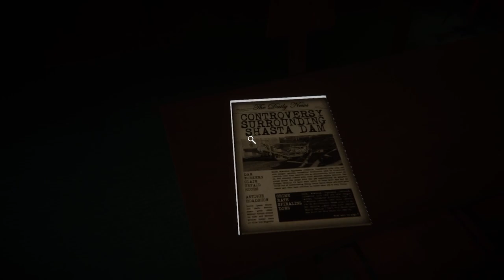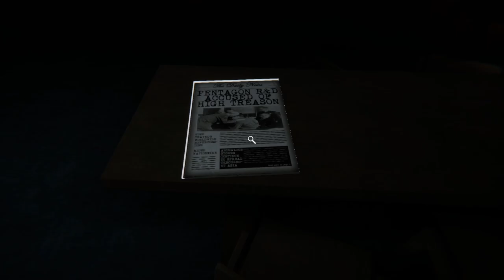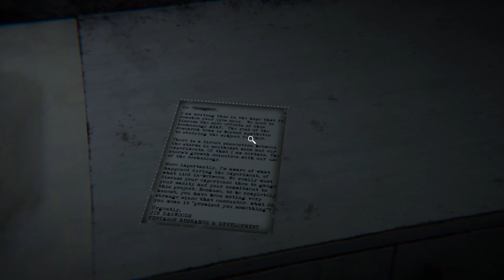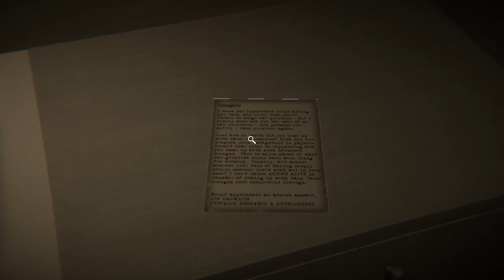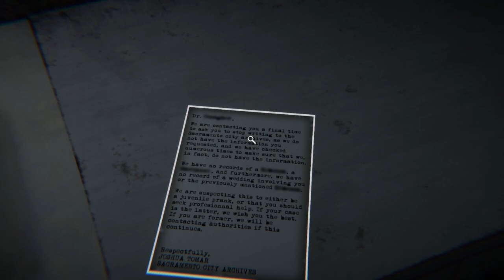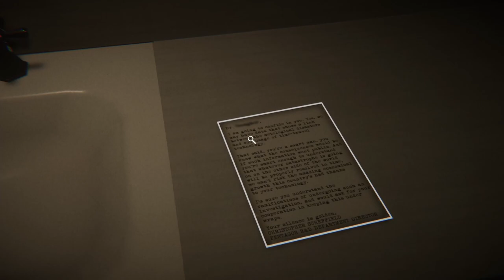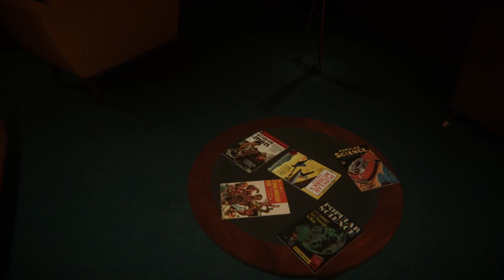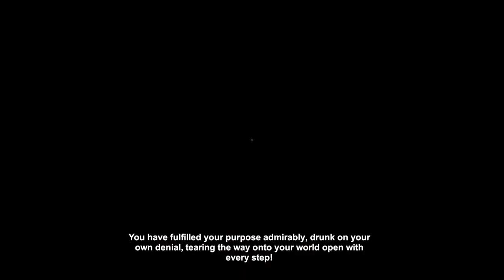I NEED CLEAN SHORTS AND SOCKS! | Reminiscence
I need new shorts and socks after this game. Short but pretty scary. Not to mention it was free. Walkthrough/playthrough of Reminiscence. A free game on Steam. Enjoy!

“Failure will never overtake me if my determination to succeed is strong enough.” – Og Mandino

My Rig and Equipment:
Asus Maximus X Hero (wifi)
Intel I7 9700k @ 4.6 GHz
32gb G.Skill TridentZ RGB Ram
RTX 2080 Super
Corsair Hydro Series, H115i PRO RGB
Seagate FireCuda Gaming SSHD 2TB
HyperX Cloud Core Headset

Software I use:
Audacity (voice recording)